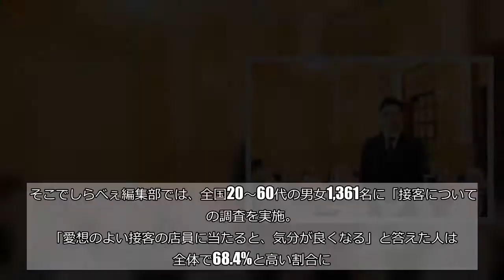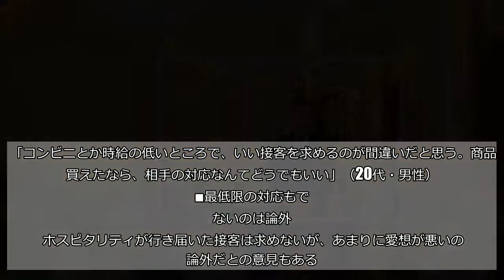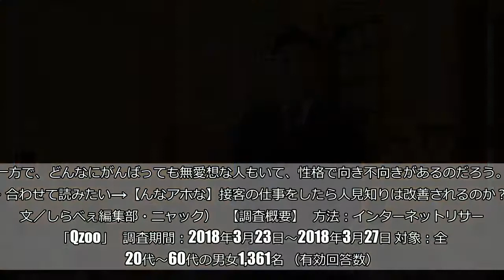愛想のよい接客は気分がいい？ 「低賃金にそこまで求めるな」との声も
（zhudifeng／iStock／Thinkstock）  笑顔で気持ちのいい接客は、「またこのお店に来たい」と思わせる力がある。逆に不快な接客ならば、「二度と行かない」と思う人が大半だろう。  そこでしらべぇ編集部では、全国20〜60代の男女1,361名に「接客について」の調査を実施。  「愛想のよい接客の店員に当たると、気分が良くなる」と答えた人は、全体で68.4%と高い割合に。いい接客がリピート率を上げるのは、間違いないだろう。    ■低い時給にそこまで求めるなとの意見も  年代別では、40代以上から急激に増えている。    若い世代は、あまり接客にこだわらない人も多いようだ。   「コンビニとか時給の低いところで、いい接客を求めるのが間違いだと思う。商品が買えたなら、相手の対応なんてどうでもいい」（20代・男性）  ■最低限の対応もできないのは論外  ホスピタリティが行き届いた接客は求めないが、あまりに愛想が悪いのは論外だとの意見もある。   「チェーン店で高級ホテル並みの接客は求めないけど、最低限のこともできていないのは気分が悪い。無表情でオーダーに返事もしないなんて、わざと不快にさせているようなもの。     そんな人は恐らく、日頃のコミュニケーションでも損するタイプだと思う」（30代・女性）      やはり愛想がいい接客は、好感が持たれるのだ。   「日本人は求めすぎると言われるけれど、やっぱり笑顔で対応してくれると嬉しい。持って生まれた性格もあるので、みんなができることでは、ないのかもしれないけど…」（40代・女性）     ■笑顔でいればミスが許されることも  接客の仕事をしている女性は、笑顔を作るのは相手のためだけではないと語る。   「愛想が悪いところになにかやらかせば、お客さんの怒りは大きくなる。でもニコニコしていれば、ちょっとくらいのミスなら許してくれる場合も。     笑顔なんて簡単にできるのだから、もったいぶらずにやればいいのに…」（20代・女性）      わかってはいても、自然な笑顔ができない人も多い。   「大学の頃は接客のバイトをしていたけれど、つくづく向いていないと思った。人見知りで感情を表に出すのも苦手なので、気づけば無愛想な表情になってしまっていたから」（20代・男性）      考えなくても、愛想のよい接客ができる人もいる。一方で、どんなにがんばっても無愛想な人もいて、性格で向き不向きがあるのだろう。  ・合わせて読みたい→【んなアホな】接客の仕事をしたら人見知りは改善されるのか？ （文／しらべぇ編集部・ニャック）   【調査概要】   方法：インターネットリサーチ「Qzoo」   調査期間：2018年3月23日～2018年3月27日 対象：全国20代～60代の男女1,361名 （有効回答数）